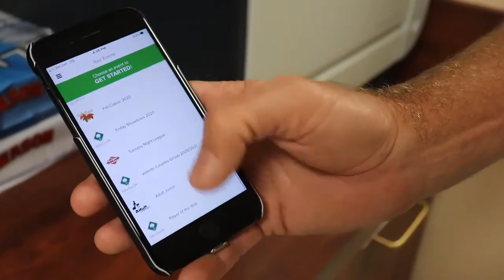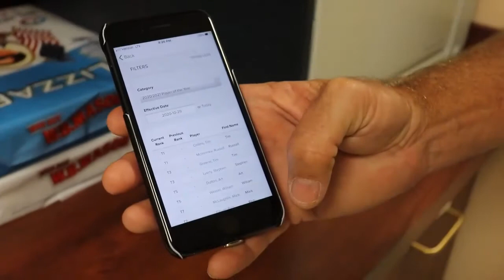Golf Shop Updates with Brian Lake